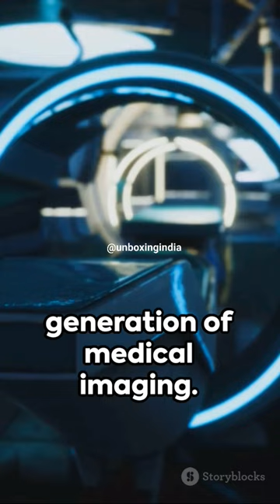Did you know? about 'Iseult': Most powerful MRI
Iseult is one of the most advanced MRI tool